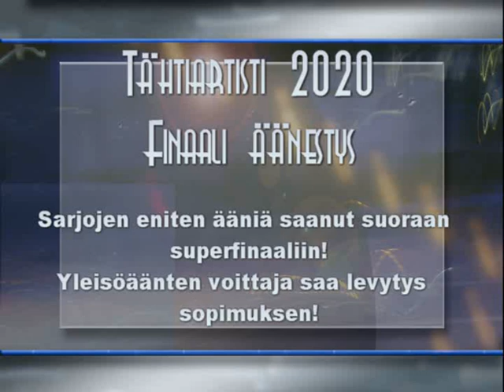Raimo Mehtonen 917